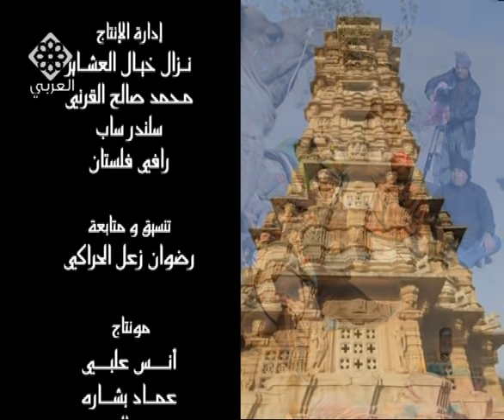البدو فى الهند-2